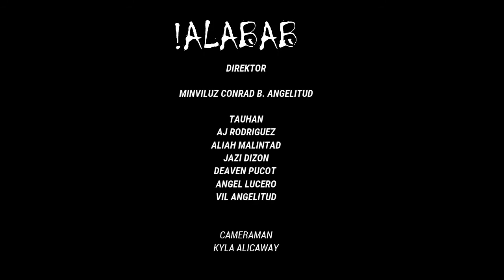HORROR TRAILER (ALABAB) // SCHOOL PROJECT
Hi! This is our filipino project! Hope you like it :)